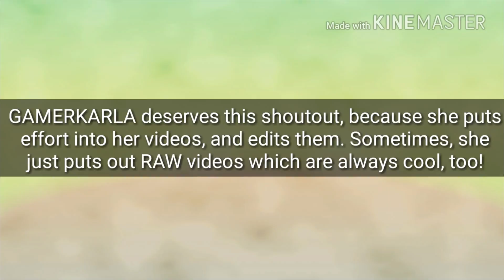Shoutout To: GAMERKARLA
BIO: Hi I am Shadow Wolfie, I collect toys, plush, games, and many other things. I have a pet bunny named Man In The Moon aka Mooni. I play video games, and this channel basically is focusing on gaming and art. My 'editor' is Blackout and he is pretty awesome. I love love LOVE Wolves. And foxes, and mostly all canines. I am secretly Lapis lazuli (shh don't tell anyone) I am fused with a bunch of other characters to create me! Shadow wolfie. My mbti type is: INFP and my zodiac is Aquarius.

See you in paradise!
P.S why are you reading the discription?